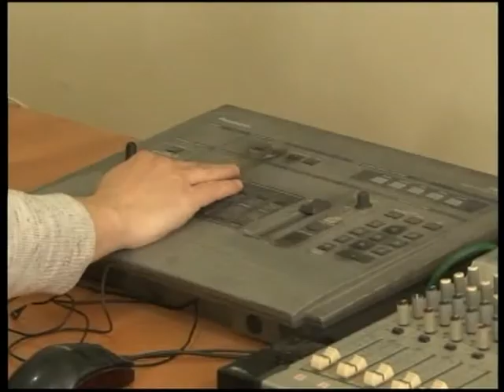საარჩევნო კოდექსში შეტანილი ცვლილებები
საარჩვენო კოდექსში შეტანილი ცვლილებების მიხედვით, კვალიფიციური საარჩევნო სუბიექტი ვალდებულია, რეკლამისთვის გამოყოფილი თანხის 15% მინიმუმ 7 ადგილობრივ მაუწყებელში დახარჯოს. გარდა ამისა, არაკვალიფიციურ სუბიეტებს ეძლევათ საშუალება უფასო პოლიტიკური რეკლამები ადგილობრივ მაუყებლებში განათავსონ. რას ითხოვს რეგიონალური მაუწყებელთა ასოციაცია, რატომ შეიტანა სარჩელი საკონსტიტუციო სასამართლოში და როგორია კოდექსში შესულ ცვლილებებზე ადგილობრივი ტელეკომპანიების ხელმძღვანელ პირთა შეფასებები?- მათი მოსაზრებები კახა კუპატაძემ მოისმინა.